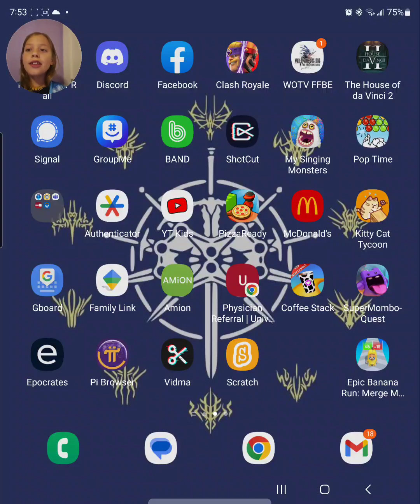coffee stack part3 😁